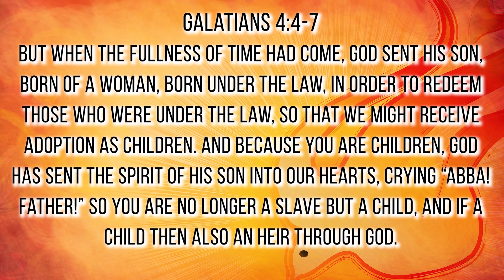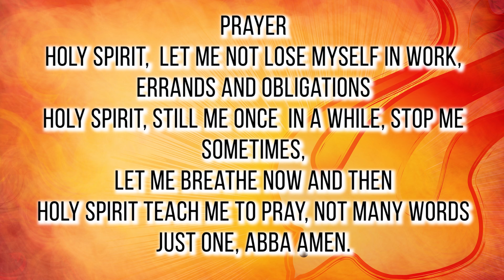Day 11 | 2 May| Pray to the Abba | Meditation | Aflame Missions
Pray to the Abba | 2 May 2020 | Get up and Pray | Meditation | Aflame Missions

2 May 2020- Morning Meditation
Day 11- Pray to the Abba
(Based on the Book 40 Days with the Holy Spirit: Fresh Air for Everyday)

Verse Galatians 4:4-7
But when the fullness of time had come, God sent his Son, born of a woman, born under the law, in order to redeem those who were under the law, so that we might receive adoption as children. And because you are children, God has sent the Spirit of his Son into our hearts, crying “Abba! Father!” So you are no longer a slave but a child, and if a child then also an heir through God.

Meditation
The Roman province of Galatia, in Asia Minor, boasted of farmlands, rich in grain and vast sheep farms and fertile vineyards ripe with luscious grapes for wine. Tombstones from Galatia are decorated with just such elements, a yoke of oxen with a plow and sickle representing abundant grain, yarn and needle, representing the production of yarn from wool and a vine with grapes

Who managed these farms? Slaves. They and their owners grasped the disparity between slaves and sons which Paul adopts to contrast works of Torah and believing with faith, between life bounded by flesh and life in unbounded spirit. Rural slaves were destined to a life of unrelenting labour in the fields without the slimmest chance of freedom except at the time of the death of the owner. Rural slaves lived in stark distinction from the privileged existence of the sons of the master. Paul knows the difference between slaves and sons and therefore his hearers understand the difference.

A life of faith St. Paul claims takes place within the family circle, where the Spirit, from deep within, propels the familial cry, “Abba Father!” Slavery in contrast, is hopeless labour and unrequited toil. There is no circle of security, no intimacy, no embrace, no Spirit, no life- just unrelenting work.

Sometimes we are not sure where we belong or understand this difference. We are sometimes slaves and sometimes children. We are in a world where we are free to go but also obligated to stay, to get the job done day in and day out. We are a domestic in the house of God. A skilled labour- part slave part child.

I want to pray “Abba” I want that intimacy. I want to fold myself into God, curling up at rest, hearing the beat of God’s heart, feeling the moist warmth of God’s breath, supremely confident in God’s care. But there is so much left to do. There are classes to be  taught, a family to be raised, a job to be kept. How very much I need to hear God’s tender voice, “Come here, climb on my lap.” How very much I need to know a God who says “Come here, climb on my lap.” How very much I need to know a God who says, “Let’s not cook tonight. Let's order a pizza and watch a movie instead.”

The times when we do this, when we believe that we are children, are most memorable. The times when we are able to sit before God, pour our hearts out, put aside work and share time with family and share intimate moments with them. We remember these.

Let these moments, these 40 days that we spend with the Lord not be an obligation that we cross off our list. Let prayer today be for us a deep sigh, a contented breath. Because, when all is said and done,  God’s passion for you isn't a response to your expert attention to obligations. God’s passion lies in a primal love for us, sons and daughters respond in faith with only one word that matters: Abba!

Prayer
Holy Spirit,
Let me not lose myself in work, errands and obligations
Holy Spirit, still me once  in a while, stop me sometimes,
Let me breathe now and then
Holy Spirit teach me to pray, not many words
Just one, Abba Amen.